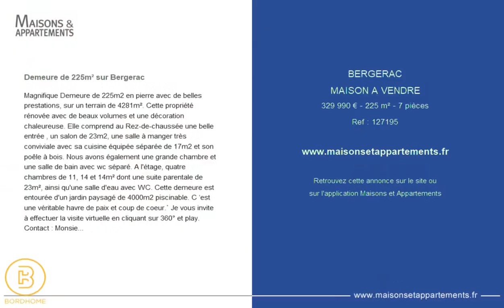BERGERAC - MAISON A VENDRE - 329 990 € - 225 m² - 7 pièce(s)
Référence : 127195

Demeure de 225m² sur Bergerac

Magnifique Demeure de 225m2 en pierre avec de belles prestations, sur un terrain de 4281m². Cette propriété rénovée avec de beaux volumes et une décoration chaleureuse. Elle comprend au Rez-de-chaussée une belle entrée , un salon de 23m2, une salle à manger très conviviale avec sa cuisine équipée séparée de 17m2 et son poêle à bois. Nous avons également une grande chambre et une salle de bain avec wc séparé. A l'étage, quatre chambres de 11, 14 et 14m² dont une suite parentale de 23m², ainsi qu'une salle d'eau avec WC. Cette demeure est entourée d'un jardin paysagé de 4000m2 piscinable. C ‘est une véritable havre de paix et coup de coeur.` Je vous invite à effectuer la visite virtuelle en cliquant sur 360° et play.

|2294620|